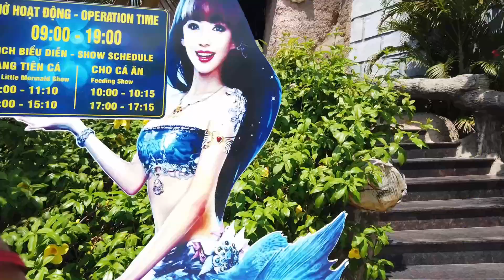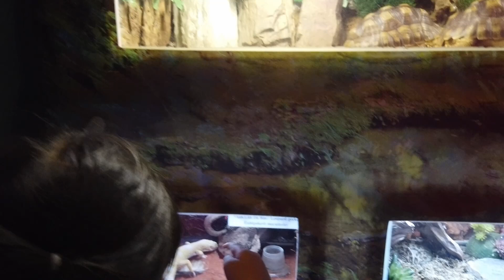Vinpearl Land Nha Trang Vietnam สวนสนุกวินเพิร์ลแลนด์ ญาจาง เวียดนาม 2019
Vinpearl Land Nha Trang
- Travel to Vinpearl Land Nha Trang, a park located at one of the 29 most beautiful sea gulfs in the world
- From the mainland, take the Nha Trang cable car to Vinpearl Land - the world's longest at a length of 3,320m
- Enjoy a day out with family or friends at an amusement park filled with outdoor and indoor games and activities

Opening Hours:
- 8:30am-9:00pm, Sundays-Thursdays
- 8:30am-10:00pm, Fridays-Saturdays
- Paradise Cable Car transfers operate from 8:30am-9:00pm, daily (last entry at 7:00pm; last return at 8:30pm)
- Conquer a variety of exciting zones, including the Water Park Beach, Blooming Hill, Underwater World, and more

Park Zone Schedules:
- Bubble Land: 9:00am-6:00pm
- Waterpark Beach: 9:30am-5:30pm
- Splash Bay: 9:30am-5:30pm
- Underwater World: 9:00am-7:00pm
- King's Garden: 10:00am-6:00pm
- Blooming Hill: 10:00am-6:00pm (Mondays-Fridays); 9:00am-6:00pm (Saturdays, Sundays, and holidays)
- Sky Wheel: 10:00am-7:25pm (Monday-Friday); 9:00am-7:25pm (Saturdays, Sundays, and holidays)

Show Schedules:
- Bird Show at King's Garden: 11:30am-11:50am; 3:30pm-3:50pm
- Mermaid Show at Underwater World: 11:00am-11:10am; 3:00pm-3:10pm
- Dolphin Show at Dolphin Lagoon: 2:00pm-2:30pm (Mondays); 10:30am-11:00am and 2:00pm-2:30pm (Tuesdays to Sundays, and holidays)
- Feeding Show at Underwater World: 10:00am-10:15am; 5:00pm-5:15pm
- Musical Water Fountain Show at Musical Water Fountain: 7:00pm-7:25pm
- Europa Carnival at Ocean Square - Mythical Square: 4:15pm-4:45pm
- Titan Peak with Street Band: 7:20pm-8:20pm
- Titan Peak with Flashmob: 9:00am-9:08am; 10:00am-10:08am
- Human Statue at Ocean Square: 1:15pm-1:45pm; 1:55pm-2:25pm; 2:35pm-3:05pm